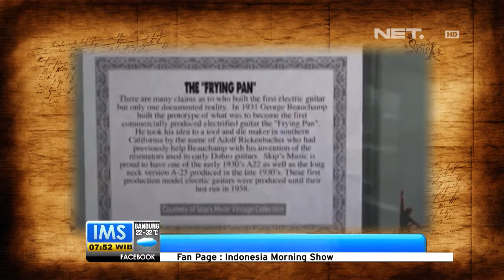IMS - Gitar electric pertama